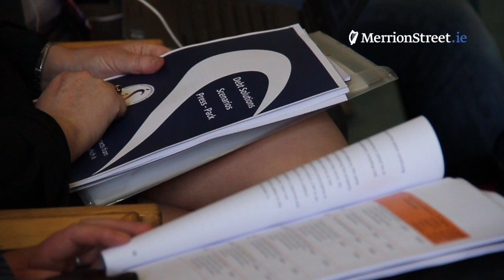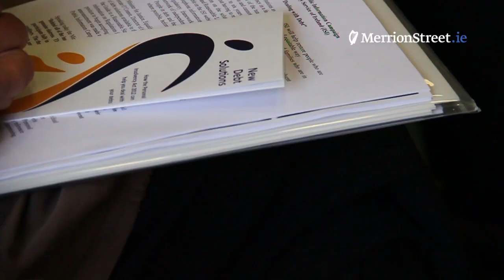Dealing with Debt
Three new debt solutions available -- ISI will help restore people who are insolvent to solvency in a fair, transparent and equitable way
Light at the end of the tunnel -- hope for people and families who are in genuine distress and cannot pay their debts
Within three to six years people who are insolvent can become solvent again, without having to resort to bankruptcy
Information on the solutions, the Guide to a Reasonable Standard of Living and Reasonable Living Expenses, and Regulations for Practitioners available on the ISI
Regulatory framework to be published shortly for the countrywide network of independent practitioners who will work with people in debt
People in debt and their creditors encouraged to reach agreement on deals where possible, before entering into an insolvency agreement
Justice Minister Alan Shatter today joined Lorcan O'Connor, Director of the Insolvency Service of Ireland to announce details of debt solutions available to those struggling with personal debt. The ISI will be in a position to begin accepting applications at the end of June this year.
Minister Shatter said:
Behind all of the insolvency statistics, there are real people and real families in genuine distress.  They deserve to get a second chance and the opportunity to participate fully in society as they work their way to agreed solutions with their creditors.  The three new debt solutions available provide certainty for those crippled with unsustainable debt and will help restore people who are insolvent to solvency in a fair, transparent and equitable way.
The different debt solutions will depend on the amount of debt involved, individual circumstances, whether there is a mortgage, and whether the debt is secured or unsecured.  The Debt Relief Notice (DRN) is for debts up to €20,000; the Debt Settlement Arrangement (DSA) is for unsecured debts of no limit; and the Personal Insolvency Arrangement (PIA) is for unsecured and secured debt. An easy reference guide and scenarios are available on ISI website and will assist people in determining whether they qualify and which solution is most appropriate for their needs.
Director of the ISI,  Lorcan O'Connor added
Our objective is to help restore people who are insolvent to solvency in a fair, transparent and equitable way. We know that people are living in distress. We know the anxiety and the distress that money challenges like this can cause and how they impact on people's lives.  For that reason, we have been focussed on making the new debt solutions available as quickly as possible.
Speaking about the Guide to a Reasonable Standard of Living and Reasonable Living Expenses, Mr. O'Connor explained that the guidelines are a modified version of the model developed in Ireland by the Vincentian Partnership for Social Justice, and were not designed for the micro-management of people's expenditure or lifestyle by either the Insolvency Service or by creditors.
A reasonable standard of living does not mean that a person should live at a luxury level.
 Mr. O'Connor said.
 But nor does it mean that people should be punished and live only at a subsistence level.  These guidelines are meant to be flexible.  They are a baseline for negotiations and discussions.  Our objective is to help people in genuine distress, and to allow them their dignity as they work their way out from under their financial burdens.
Mr Lorcan O'Connor also spoke about regulations for practitioners.  The ISI will put in place a countrywide network of Approved Intermediaries (AIs) and Personal Insolvency Practitioners (PIPs) who will work directly with people in debt.  It is likely that that these AIs and PIPs will be solicitors, barristers, accountants and qualified financial advisers.  Qualifying criteria will be rigorous and regulations will be published shortly on the authorization and supervision of these practitioners.